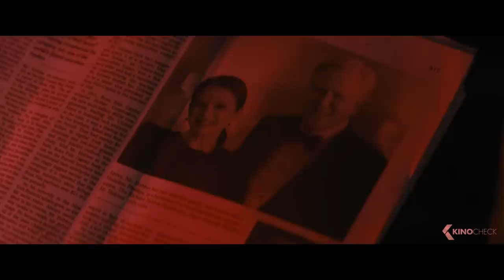THE BEST UPCOMING MOVIES 2023 (New Trailers)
00:00 The Best Upcoming Movies 2023
00:03 65
01:44 Ant-Man and the Wasp: Quantumania
02:41 Scream 6
05:00 Shazam 2: Fury Of The Gods
07:18 Dungeons & Dragons: Honor Among Thieves
09:36 Polite Society
11:46 Freedom's Path
13:39 After Love
15:38 Marlowe
17:38 Kill Her Goats
19:28 Knock at the Cabin
22:02 She Came From The Woods
24:00 Sharper
26:05 Beau is Afraid
28:23 Batman: The Doom That Came To Gotham
30:07 The Quest For Tom Sawyer's Gold